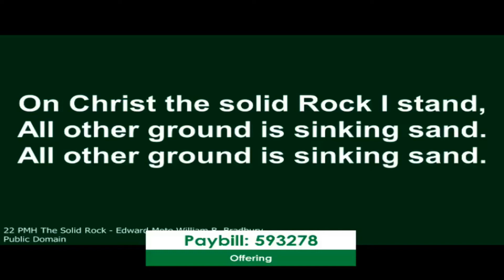April 11th 2021 | Benediction & Prayers